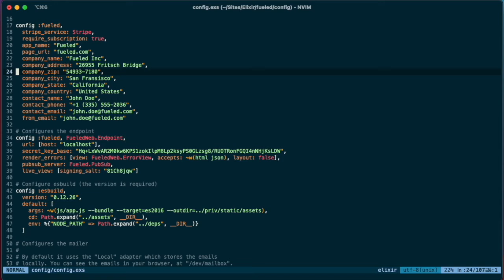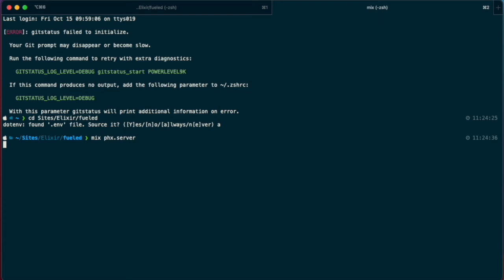SAAS Starter Kit - Initial setup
Inital setup instructions for the Elixir Phoenix LiveView SAAS Starterkit. The videos shows how to generare the required guardian secrets and add them to the dot-env file and also how to generate the first admin and use the credentials to login in the admin area